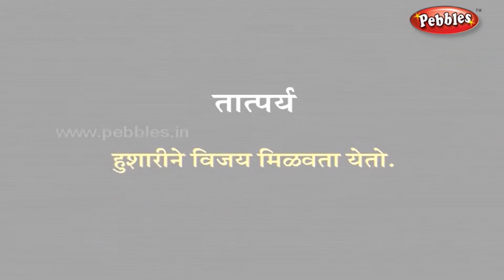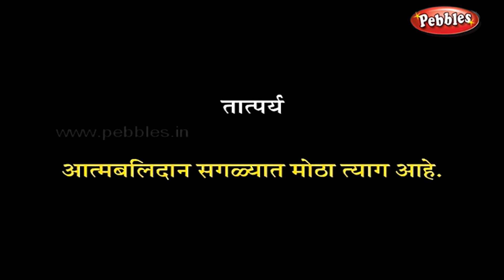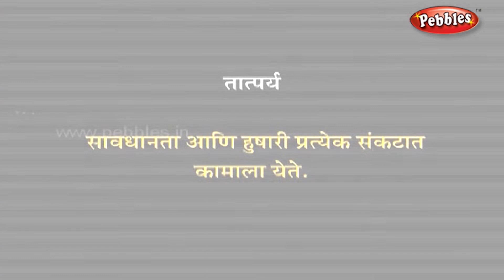Moral Stories Collection in Marathi | Fairy Tales | Children Stories | Pebbles Kids Stories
Pebbles present 3D Animated Stories Collection for children. The most popular Moral Stories for kids.

The most famous 3D Stories for Children in HD Quality. Grandma Stories for kids, Moral Stories for kids, Animal Stories for Kids, Jungle Stories for kids, Panchatantra Stories for Children, Fairy Tales, Grandma Stories, Akbar and Birbal, Tenali Raman and many more.